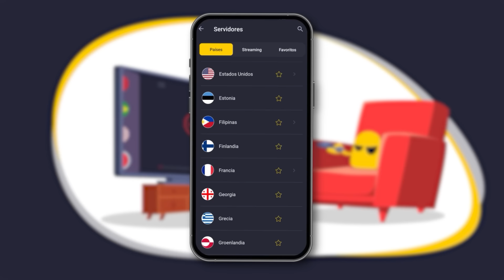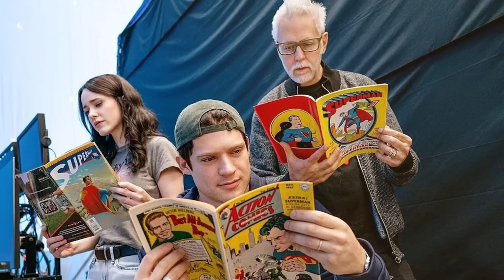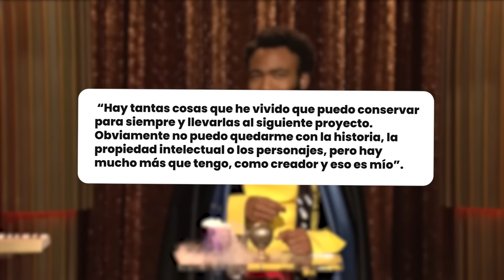ZAC EFRON ACCIDENTE | DAFNE KEEN VS CHANING TATUM | ¿DEADPOOL VETADO?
0:00 Intro.
00:32 Meme de la semana/ sponsor SyberGhost
- CINE
02:03 nuevo póster de Bambi ajuste de cuentas.
02:50 la película de Britney.
03:59 Película de Hulk Hogan.
04:34 Jamie Lee Curtis se disculpa.
05:19 retirar a Deadpool del parque de Disney.
06:14 director para Young Avengers.
07:00 La trama de Kang Dynasty.
08:36 Blade sigue en pie.
09:23 Ghost Rider en Deadpool 3.
10:06 Superman termina filmaciones.
10:32 conflicto en filmaciones de Deadpool 3.
11:24 Coppola denunciado de abuso.
12:16 Gina Carano Pide apoyo a Pedro Pascal.
13:37 accidente de Zac Efron.
14:31 Zendaya y Pattinson en the drama.
- Series.
14:59 nuevas imágenes de TLOU.
15:25 nuevas imágenes de Welcome to derry.
15:53 tercera temporada de Gavity Falls.
17:07 ¿8 temporadas para invensible?
17:43 serie Lando cancelada.
18:24 final de HOTD.
19:18 ESTRENOS DE LA SEMANA
20:48 Despedida.
21:27 Fin.